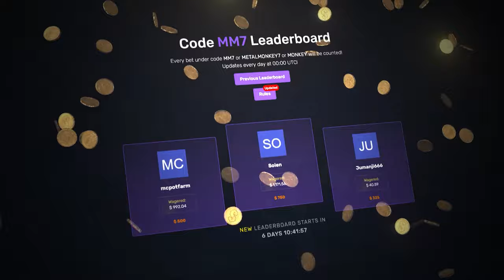I did MASSIVE bonus buys on ALTER EGO and won good!